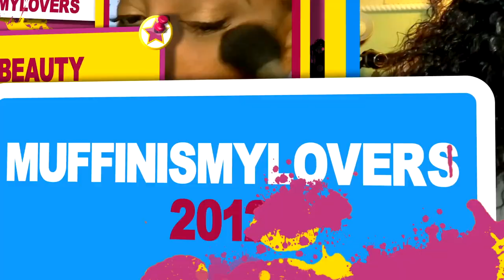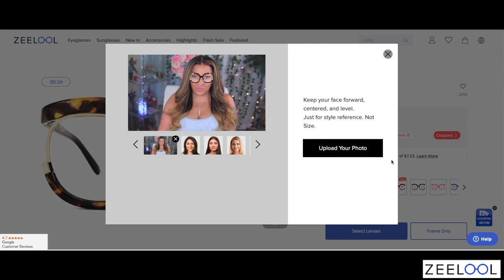$7 Prescription EYEGLASSES & Non- Prescription Lens FOR THE WIN!!!! ZEELOOL 🤓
$7 Prescription EYEGLASSES & Non- Prescription Lens FOR THE WIN! Zeelol 🤓.

WRITE OR SEND US LOVE GIFTS TO:
Muffinismylovers

SOME OF MY FAVORITE SITES